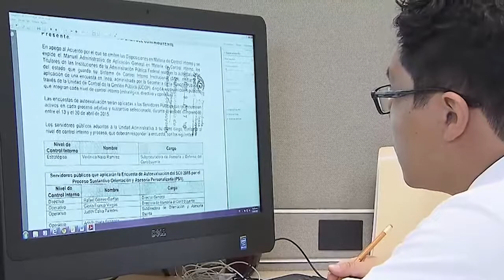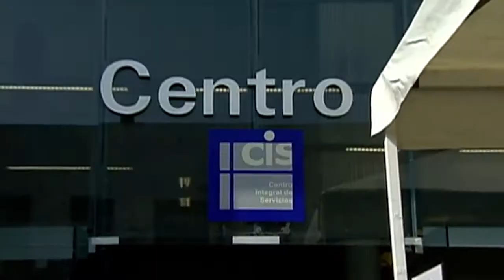Evasión fiscal de 354mmp con facturas falsas: SAT | La Crónica de Hoy | Eimy Arriaga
Nota de Eimy Arriaga. SAT detecta más de 8 mil empresas que hacen facturas falsas, sus usuarios logran retener 1.6 billones de pesos.